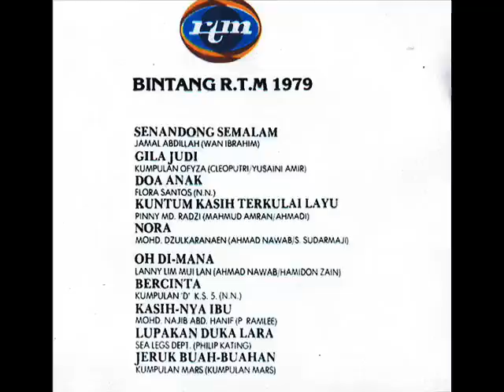bintang rtm 1979 _ jamal abdillah (senandong semalam)